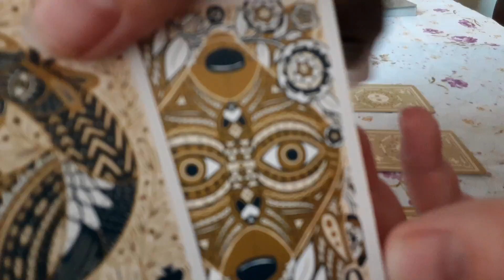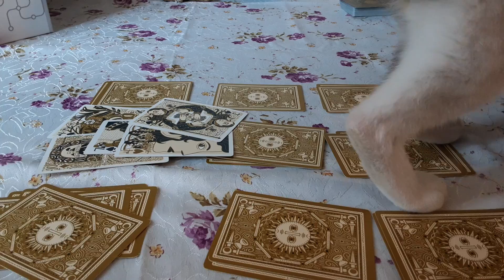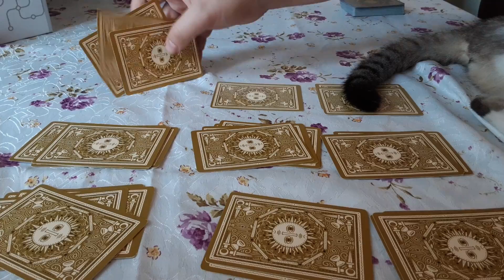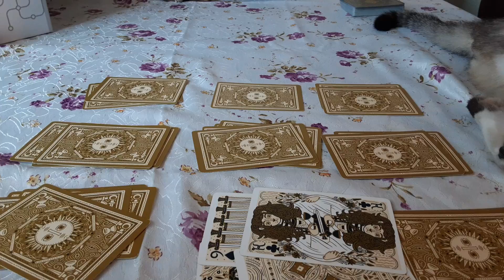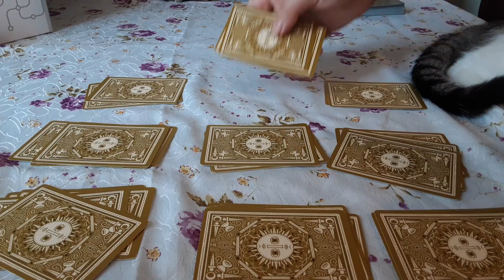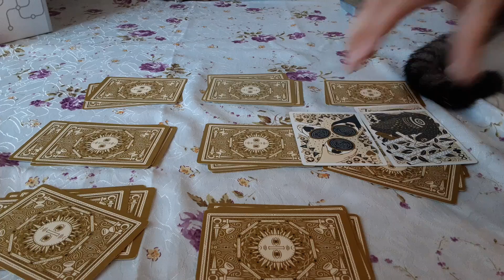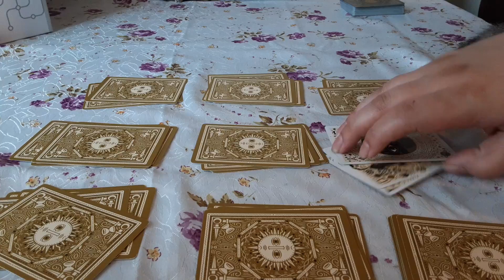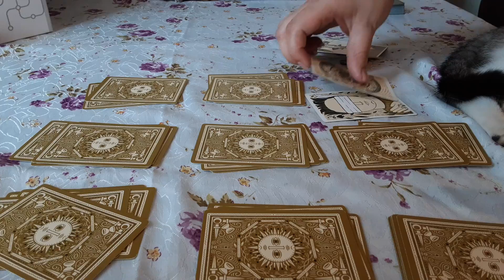M Cum va fi ziua de 13 mai? Alege o carte